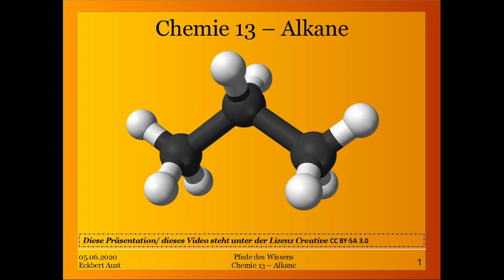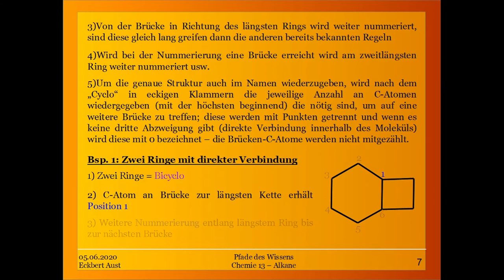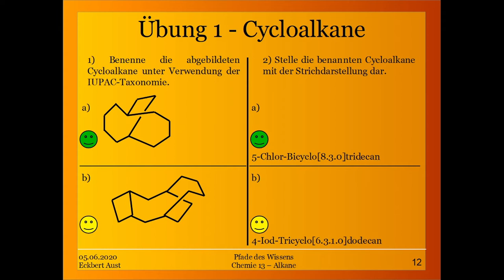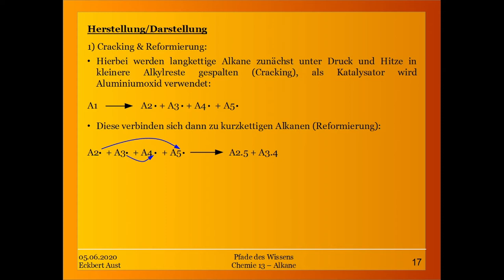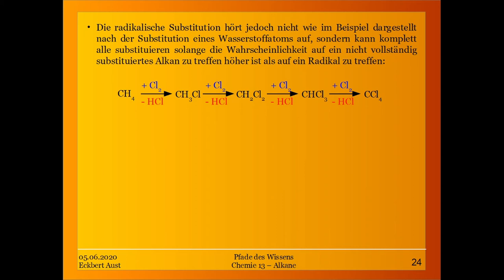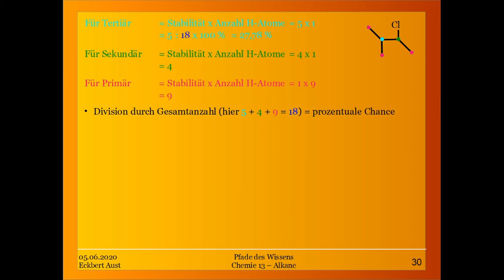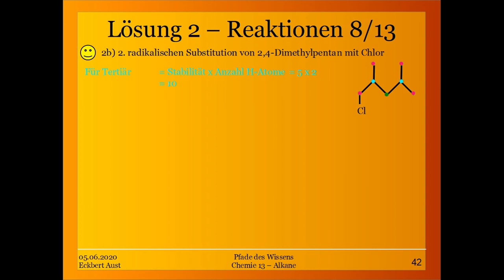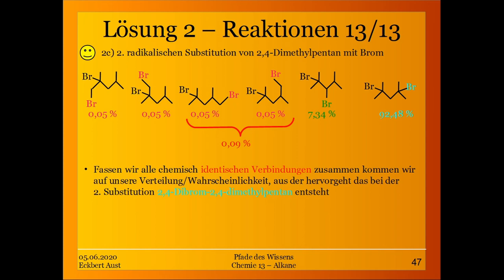Chemie 13 - Alkane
Die Alkane sind die einfachsten Vertreter der organischen Chemie. Einerseits da sie nur Einfachbindungen haben und nur aus Kohlenstoff und Wasserstoff bestehen, andererseits da sie sehr reaktionsträge sind, bis auf zwei Ausnahmen.

Und dennoch: betrachtet man die Alkane im Detail, ist schnell festzustellen das diese scheinbar einfachen Verbindungen dennoch komplexen Regeln folgen können.

Denn mögen lineare und verzweigte Alkane noch von Struktur und Nomenklatur einfach sein, so sind die die cyclischen Alkane deutlich komplizierter, vor allem wenn es sich um Mehrfachringe, sogenannte Polycyclen handelt.

Des weiteren ist die wichtigste Reaktion der Alkane, die radikalische Substitution, im Grundgedanken in drei einfache Schritte zu teilen, doch die Frage an welcher Stelle die Substitution stattfindet, vor allem bei Mehrfachsubstitution, kann bei den Halogenen Fluor und Chlor recht kompliziert werden und aufwendige Berechnungen in puncto Stabilität und Verfügbarkeit erfordern. Da Brom sehr selektiv ist, lässt sich die Position einer Substitution auch ohne Rechnung einfach ermitteln, während Jod gar nicht reagiert.

In dieser Vorlesung lernen wir alles wichtige über Alkane von einfachen linearen Strukturen bis zur genauen Bestimmung und Bennenung von Polycyclen als auch die Mehrfachsubstitution an verzweigten Alkanen mit verschiedenen Halogenen.